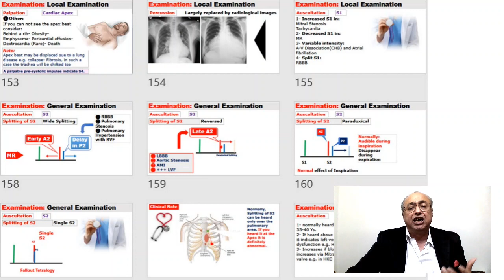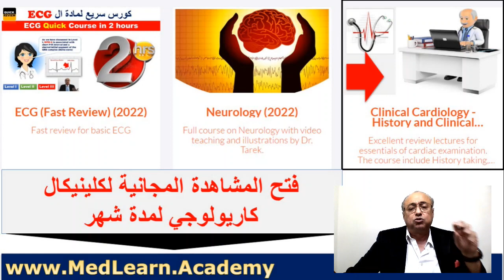usmle internal_medicine cme medicaleducation ecg كورسات_باطنة محاضرات_باطنة medical